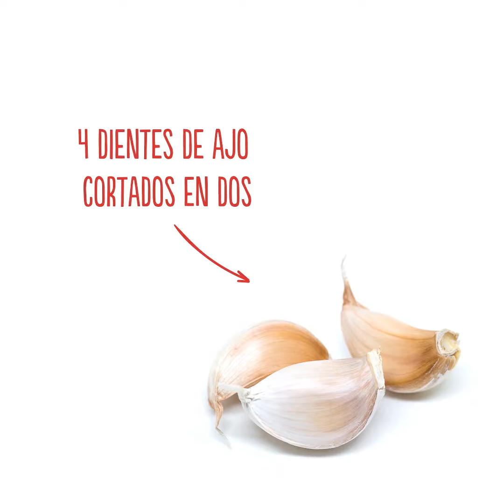Wok de Ternera Gallega con pimientos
Sea el día que sea de la semana, siempre se lleva mejor con el estómago lleno 😋. Aquí os dejamos todo un recetón y tres cortes PuraTernura ideales para un wok: babilla, cadera o tapa. Elige el tuyo, ¿te atreves?

⭐ INGREDIENTES
◆ 800 gr de Ternera Gallega para saltear (babilla, cadera o tapa )
◆ 4 cucharadas de aceite de sésamo
◆ 2 dientes de ajo picados
◆ ½ cucharada de jengibre picado fino
◆ 1 pimiento rojo grande
◆ 1 pimiento verde grande
◆ 1 pimiento amarillo grande
◆ 1 cucharada semillas de sésamo tostadas
◆ Fideos de soja (o de arroz)
◆ Aceite de girasol
◆ Sal fina

⭐ ELABORACIÓN
1⃣ Cortar la carne en tiras un poco anchas y macerarlas junto con la soja, el aceite de sésamo, el ajo y el jengibre al menos 12 horas en nevera.
2⃣ Con el wok bien caliente, añadir un poco de aceite de girasol y saltear la carne sin el líquido de maceración durante unos segundos hasta que los trozos adquieran un tono dorado.
3⃣ Apartar la carne a los lados del wok y añadir los pimientos al centro, cocinar durante unos segundos hasta que tomen color y saltear a fuego vivo mezclando carne y pimientos.
4⃣ Añadir el jugo de maceración de la carne y las semillas de sésamo al último momento. Probar antes de sazonar pues debido a la soja, el punto de sal puede ser suficiente.

⚡ Presentación
Servir inmediatamente y acompañar de unos fideos de soja o de arroz recién cocidos.
⚡ Sugerencia
Podemos integrar los fideos dentro del wok, o bien arroz en blanco salteando el conjunto durante un minuto más a fuego fuerte.

⏱ 30 minutos